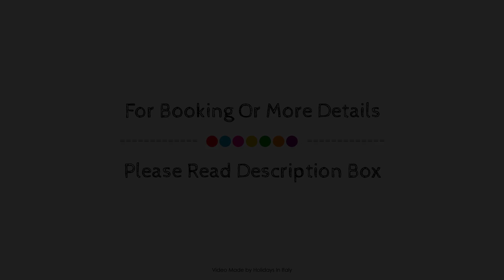Hotel I Due Cigni, Montepulciano, Italy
About Property:
The 3-star Hotel I Due Cigni offers comfort and convenience whether you're on business or holiday in Montepulciano. The hotel has everything you need for a comfortable stay. All the necessary facilities, including 24-hour front desk, facilities for disabled guests, room service, restaurant, elevator, are at hand. Guestrooms are fitted with all the amenities you need for a good night's sleep. In some of the rooms, guests can find air conditioning, heating, desk, mini bar, balcony/terrace. Entertain the hotel's recreational facilities, including outdoor pool, garden. No matter what your reasons are for visiting Montepulciano, Hotel I Due Cigni will make you feel instantly at home.
Searching For
1. Hotel I Due Cigni - Montepulciano
2. Hotel I Due Cigni - Montepulciano Virtual Tour
3. Hotel I Due Cigni - Montepulciano Rooms
4. Hotel I Due Cigni - Montepulciano Amenities
5. Hotel I Due Cigni - Montepulciano Videos
6. Hotel I Due Cigni - Montepulciano Offers
7. Hotel I Due Cigni - Montepulciano Deals
Audio Credit:
Track Title: Reasons To Hope
Artist: Reed Mathis